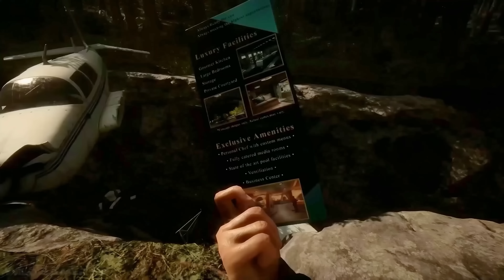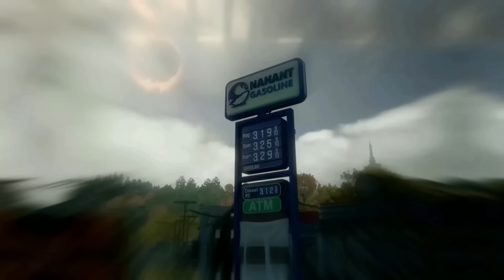TOP 10 NEW Massive OPEN WORLD Games of 2023 (4K 60FPS)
Top 10 best open-world games that will be released in 2023 for PC, PS5, PS4, Xbox Series X/S, Xbox One - and you can watch in amazing 4K ULTRA HD and 60 FPS quality with latest updates about all of the games in this list as always in my videos.

▬▬▬▬▬▬▬▬▬▬▬▬▬ ⬇ More info ⬇ ▬▬▬▬▬▬▬▬▬▬▬▬▬▬

00:00 - Atomic Heart

01:43 - The Day Before

02:30 - Bleak Faith Forsaken

04:55 - Forspoken

06:55 - Hogwarts Legacy

10:54 - Assassin's Creed Mirage

12:56 - Stalker 2 Heart of Chornobyl

15:30 - Starfield

18:59 - Sons of the Forest

21:33 - RedFall